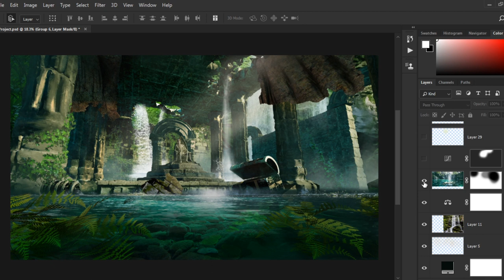The Forbidden King _ Layers Breakdown _ Blender + Photoshop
I am very interested in how artwork can be presented in a different visual form, like being in the fantasy world . And to make it a reality I was greatly helped by the 3D assets that I used from Productioncrate, they have quite a lot of cool 3D assets , VFX assets , and many others here:

Made with Blender and Photoshop .

in this video I'm apologize , I didn't make a speedart version .